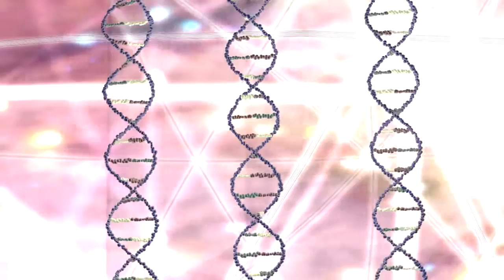Time Travelers Episode 6 - Baby Universe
The final episode - for now, brings together our Time Travelers and the Meks, with Zanzibar's capture of Mariah. We will experience what the Time Travelers, with the help of the advanced AI Sebastian must do to stop the Meks and their leader Zanzibar...by using every resource in their power. The opening of the Baby Universe becomes a trap. Whose future will win out, are we running out of time to Save the Future?

We are all of us connected, none more so than the Teen Time Travelers who must fight to escape the danger of the approaching Meks.  As they jump through time and again meet their future selves, the stakes escalate around the future as they must follow their present destiny.  Game on!

The award winning series, Time Travelers, is an animated adventure series about the future. The series showcases future careers in science such as geoengineering for alternative energy, nanobiolology and neuroscience for learning and health care.

Time Travelers will be seen online, at International Film Festivals and throughout the nation at FutureLab: The Innovation Expo